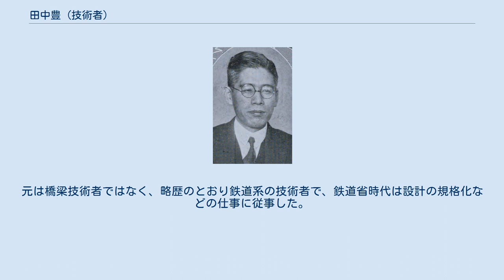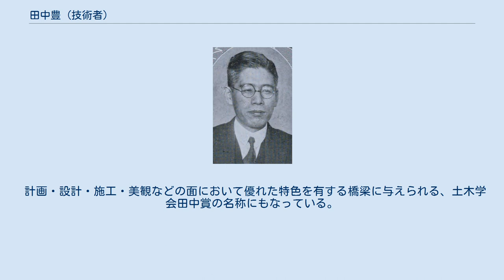田中豊 (技術者)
田中豊 田中 豊（たなか ゆたか、1888年（明治21年）1月29日 - 1964年（昭和39年）8月27日） は、日本近代橋梁史上最も著名な技術者である。
 長野県長野市の出身。
元は橋梁技術者ではなく、略歴のとおり鉄道系の技術者で、鉄道省時代は設計の規格化などの仕事に従事した。
帝都復興院には太田圓三とともに在籍することになるが、なぜか橋梁課長に抜擢されることになった。
恩師・広井勇に顧問への就任を依頼したところ、「落ちないようにやればよい」と逆に激励されたという。
 関東大震災によって被害を受けた橋梁の総数は、東京で675橋、横浜で108橋であったが、復興事業の設計責任者として隅田川にかかる永代橋や清洲橋といった橋梁群を手がけ、新技術を次々に導入して橋梁近代化の礎を成した。
また同じく復興局時代には、福田武雄を指導して新潟の萬代橋の設計を行う。
鉄道技師としても総武線隅田川橋梁や東武伊勢崎線隅田川橋梁の設計に関わるなど橋梁技術者としての傑出した業績を残す。
さらに東京大学の教授として多くの橋梁エンジニアの育成に貢献した。
 計画・設計・施工・美観などの面において優れた特色を有する橋梁に与えられる、土木学会田中賞の名称にもなっている。